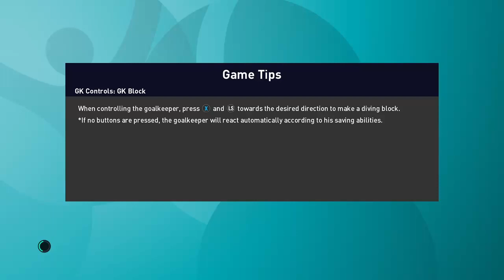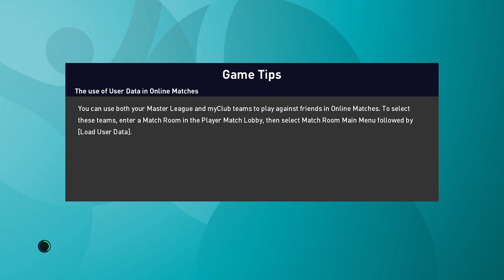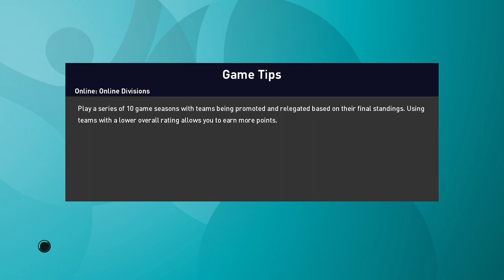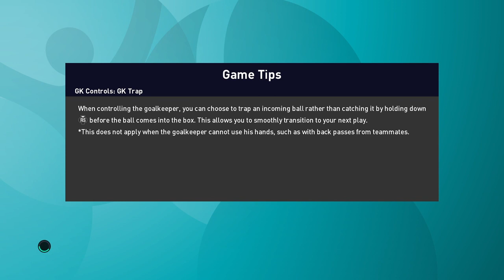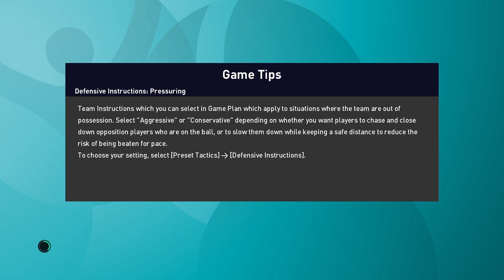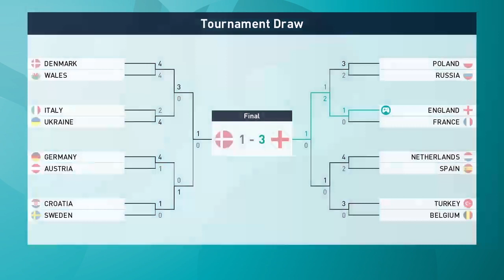{UK}Englands journey through Euro 2020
Pro evolution 2021 Euro 2020 competition Complete England playthrough